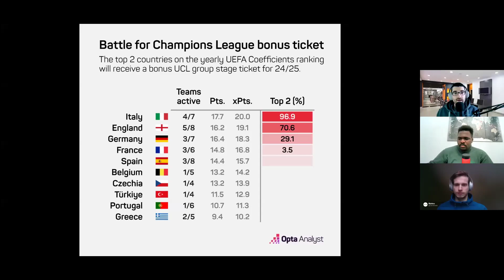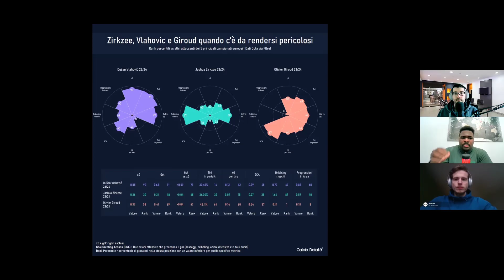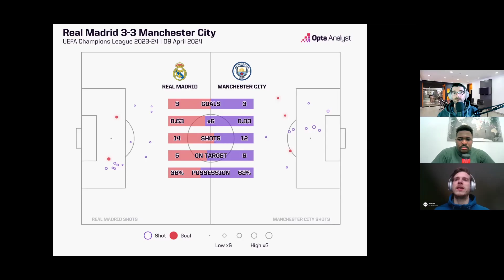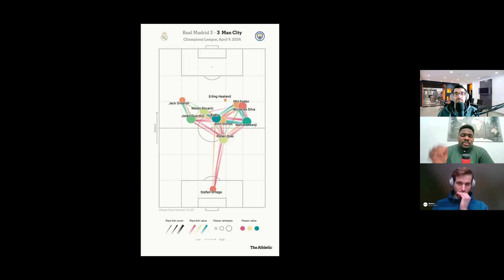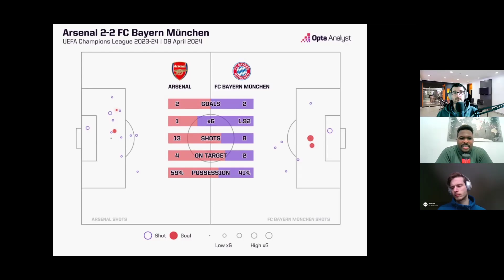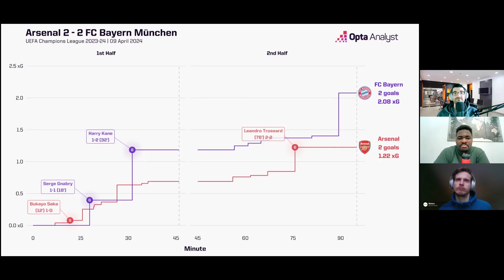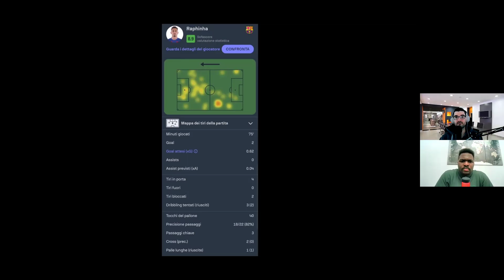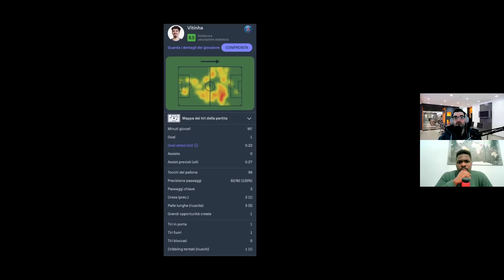Bologna e andata quarti Champions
Il punto sul Bologna e l’analisi di Real Madrid vs. Manchester City 3 - 3, Arsenal vs. Bayern Monaco 2 - 2 e PSG vs. Barcellona 2 - 3.

00:00 Introduzione e saluti
01:20 Bologna
17:11 Real Madrid - Manchester City 3-3
37:00 Arsenal - Bayern 2-2
51:50 PSG - Barça 2-3